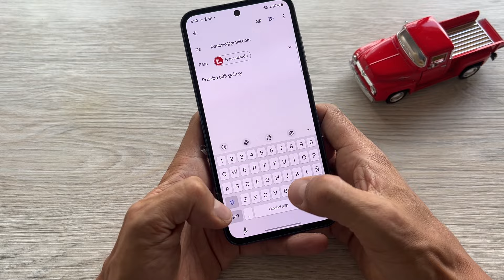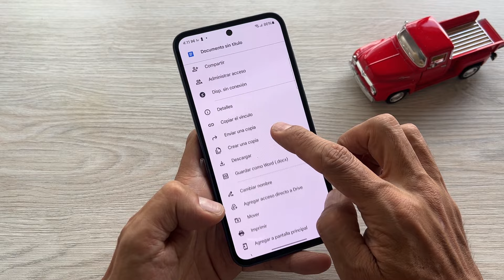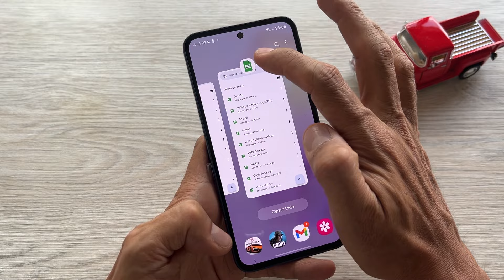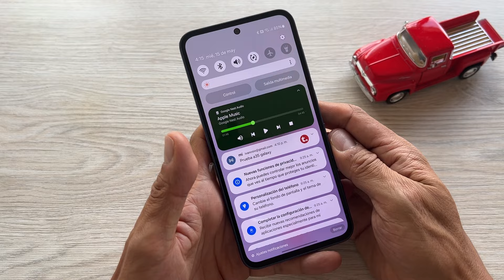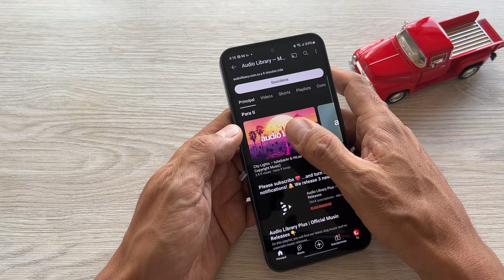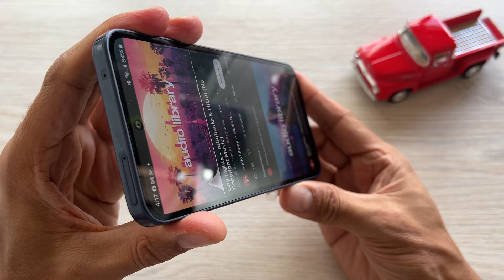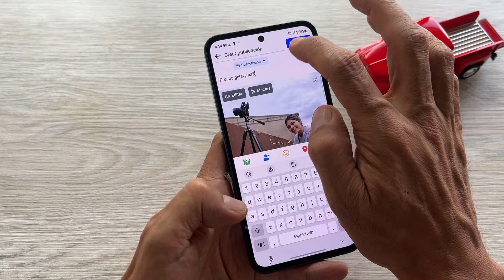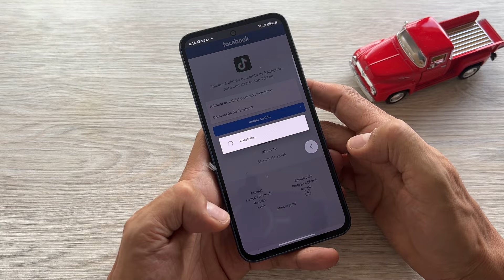SAMSUNG GALAXY A35 5G: ¡Lo Pongo A Prueba!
¿Te gustan los teléfonos de Samsung? Aquí te enseño el Samsung Galaxy A35 5G, ya lo destapamos y ahora vamos a probar su eficiencia en aplicaciones que solemos utilizar en nuestro día a día como Google Docs, Youtube e Instagram.

00:00 INICIO
00:28 CARACTERÍSTICAS
01:00 CÁMARAS
01:16 PRODUCTIVIDAD
03:58 MULTIMEDIA
07:01 REDES SOCIALES
09:02 PRECIO COLOMBIA